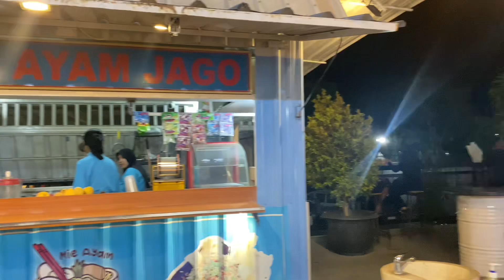Night vlog | go to roxy for a moment🥰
Mini vlog | go to roxy for a moment🥰